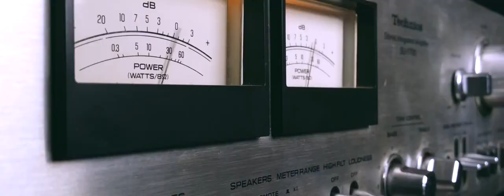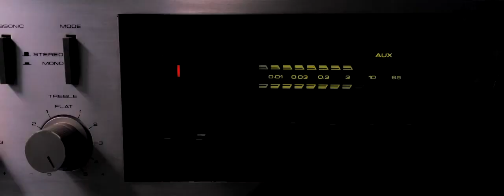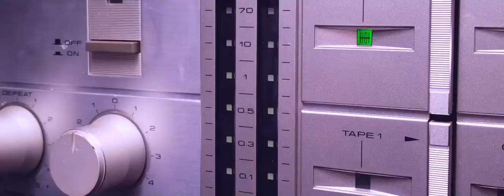Laura Mam - Meet Me In The Rain "មន្តទឹកភ្លៀង" [Official MV]